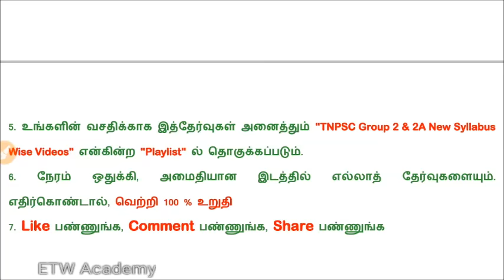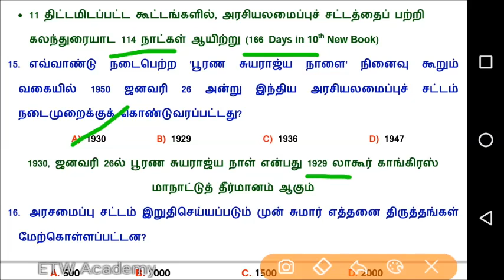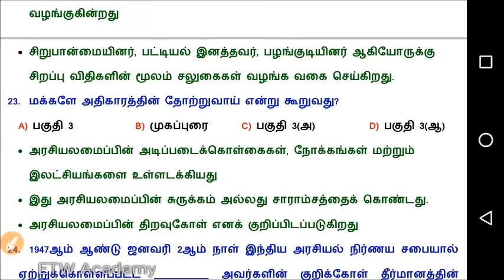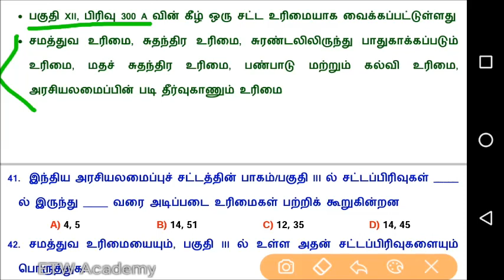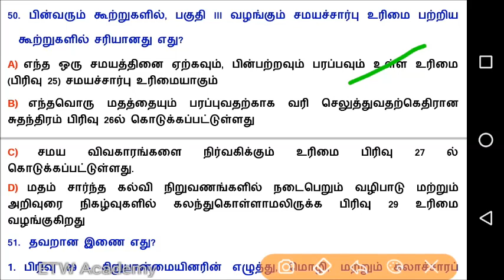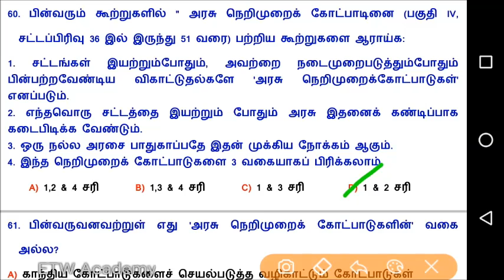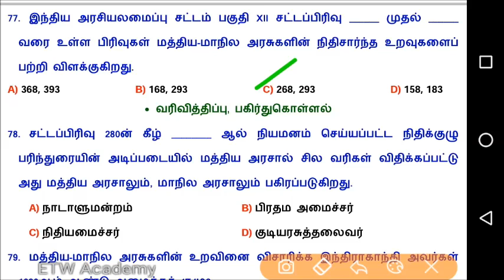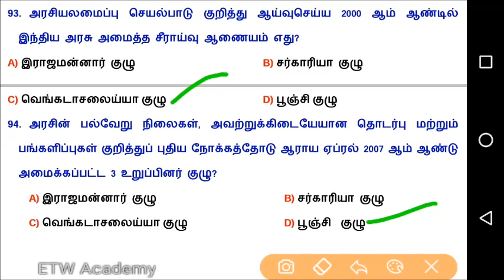Test 11| அரசமைப்பு சட்டம் | முகவுரை, கூறுகள், குடியுரிமை, அடிப்படை உரிமைகள், நெறிமுறை கோட்பாடுகள்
இந்திய அரசியலமைப்பின் முகவுரை, அரசியலமைப்பின் முக்கிய கூறுகள், குடியுரிமை, அடிப்படை உரிமைகள், அடிப்படைக் கடமைகள், அரசின் நெறிமுறைக்கோட்பாடுகள்

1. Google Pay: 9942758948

2. UPI ID: tramyajayaseelan@okicici

3. Bank Transfer / NEFT / IMPS / RTGS
Mr. P. Jayaseelan
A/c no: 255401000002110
IFSC: IOBA0002554
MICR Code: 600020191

Next Test Topic Will Be Announced Shortly